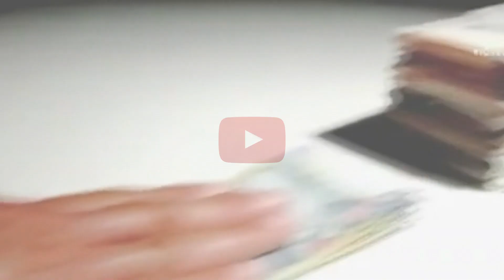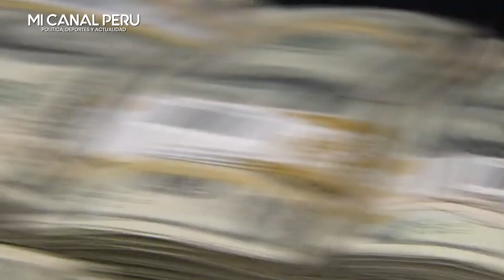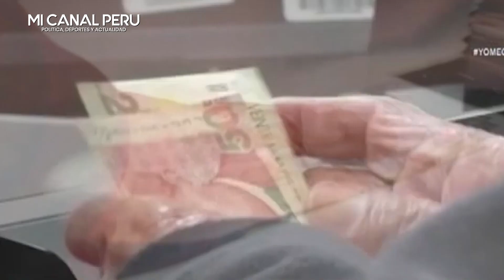¡NADIE LE ENTENDIÓ! DÓLAR ALCANZA NUEVO RÉCORD TRAS DISCURSO DE CASTILLO EN LA OEA ANTE EMPRESARIOS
Dólar en Perú: tipo de cambio alcanzó nuevo récord y cerró en S/ 4,1190 este 20 de septiembre.
El BCR vendió directamente US$ 230 millones a un tipo de cambio promedio S/ 4,1188 por dólar.